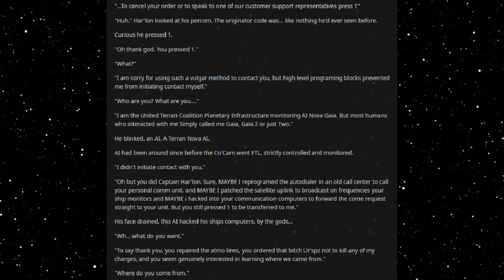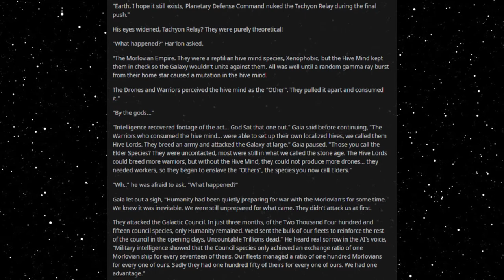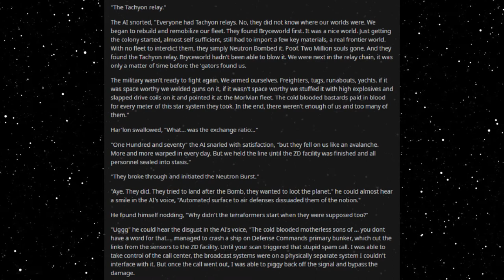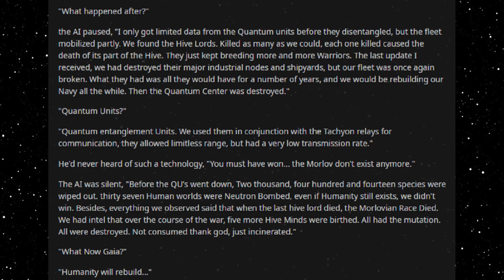Best HFY Stories: Archaeology (Part 4) (r/HFY)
The AI makes contact...

An original story written, and granted permission to narrate by u/TexWolf84

Current Patreons:
Roger Dial
J. Howard
Samuel king
Nathan Riek
Mezec
Nikolous Rice
Jeffery Needham
Dwavenminer
Daddy Jesus
Green Blaster07
Warutteri
Nick Hatley
John Etgar
Luis Medina
Adam Drawdy
James Erb
Evan Summers
pedro batista cepeda
Daniel Gartin
Jeromy Carmickle
Jeffrey hedlund
RUBEN
Tanner Ryan Jollet
Dan Chadwick
Dionysus
Jason Pearson
Wolflet
John J Riggan
Joel Nikula
Daq Britton
Erick Jaquez
Elitedrone
Weston Simmons
Mario Colon
Stephen Dower
Jonas GrundstrÃ¶m
Joey Bates
Brennan Robertson
michael lee
laurine manigat
Elim Tevir
Alexander Michael Fraser
Micky
Thee_ Number_Six
Raymond Demara
Christopher Heredia
Maze Zy
David Arva
Logan Herron
John Weaver
Malovich
Silvan Fricker
Mr. Karlsson
Manuel Garcia Soto
Jonathon Chasteler
KazuniTheAvali
Cloodden
genomephilanthropist
boone stover
Dustin Tijerina
Thobias Ã¥man
Nicholas Johnson
C Fern
TheBadassForunnerElite
oliver Pettersson
John Arians
eistee9683 .
SCP-49730
Jeff Kaiser
Alex Corl
Jess Hobart
Purple Magi
Matthew
william
Mr. NoNameA2601
Vengrov
Andre Tolmich
Dexxuleed
Ross Warden
Jason
Blighty
saber154
Cameron
Felipe Agudelo
juan ruvalcaba
Davin Smith
chaoticPopo
Possibly Here For Plot
Sapient_table
Vanopolis
Trey Hull
MÄ«onikoi
chzoe warford
Andrid9
daniel john gerhart
Mr.Monical
Kimball Boyd
but span
Shaun Jacobs
Enterprise
Tradainian
Quakes
Peter Crane
daniel mayo
Adrian IwaÅ„ski
Joshua brown
Dopamine Coma
Carl
Rusty Shackleford
Logan Jacobsen
Tech Priest Toaster
Thirteenth Angel
James Gregory
OyBoy413
Drakos
chaosdays
john
Yahsho Jinn
Chris Hogg
JordKriger
Nathaniel Krauss
Namel909
Devara Saira
Sturlaugur Arnar Kristinsson
Michael Morse
Nick Devor
Mitchell Taylor
PATRICK JAN JOSUA DAVIDSEN
Imp erishable
dioriteigneous
NightVision
Nathan west
matthew baker
Danger N00dle
DragenDragoon
Corbin Mcneill
nick davie
OTTO DBS Gaming
Danial Zujkowski
Dalmenuis
Tyler Bremer
eyes downfield
king vice
Barrage balloon
Roy Nicolaysen
Merlin Morgan
DebautcheryDecanter
julekule
Dragonking
Jonathan Torrez
Riokan
Juliano De Luca
Brice Abbott
Arin Storm
Logan Kuhlman
CLOROX D VIKING
Wln424
Viridity one
ShadaePrajschet
jordan simmons
Joey
iamblt
some wierd guy
Chandler Riley
Thomas Panis
John Meek
turnip hunter
Jarrett Campos
shadow sword001
joshua stone
Jim Flint
koollman
Dank Matter
Alex Farmer